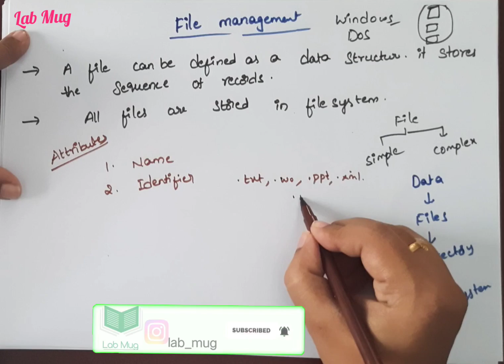File Management in Operating System || Operations || OS classes in Telugu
Introduction
Attributes
Operations